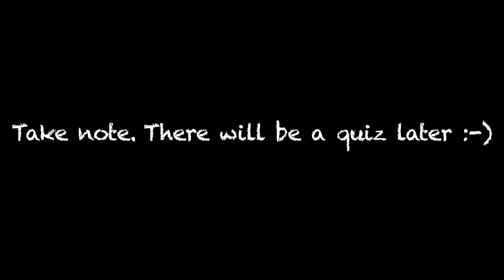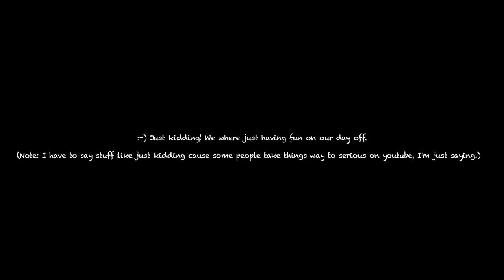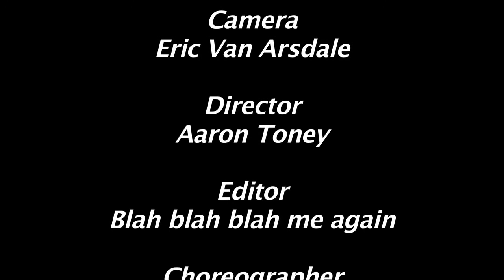Tara vs. Aaron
Tara thought it was funny to play around while George and I where doing some fight homework. Hmmmm we shall see about that Macken.  "Evil Monkey face while pointing intently at you!"

Note: Shot entirely on an iPhone 4s sorry for the camera shake.

Performers:
Tara Macken
Aaron Toney

Camera:
Eric Van Arsdale

Director:
Aaron Toney

Editor:
Aaron Toney

Fight Choreographer:
Aaron Toney
Tara Macken

Music by: 30 Seconds to Mars - Battle of one(Hopefully they don't hate me, and take away my song if I say who it is) Crosses fingers. Also I just wanted to take a day off from epic score music and just rock out!